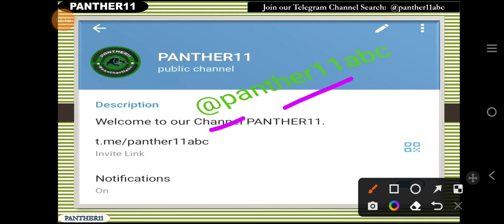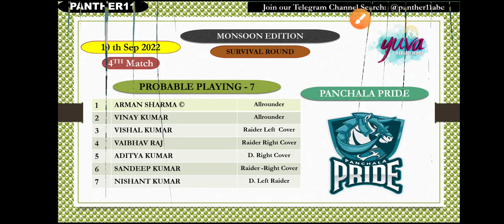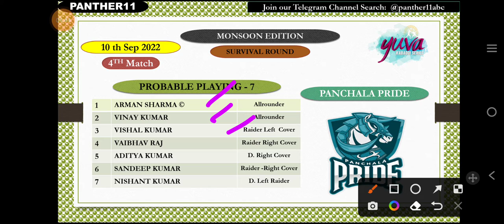SIS VS PAP KABADDI TEAM || SIS VS PAP YUVA KABADDI MONSOON PPEDITION TEAM || SS VS PP YUVA KABADDI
Guy's join our telegram Channel..here Provide All info releted to fantasy team prediction and Team Analysis with Full Stats😍❤️🤝❤️😍

This Video contains:

SIS VS PAP

SS VS PP kabaddi team

SS vs pp dream11 kabaddi team

SS vs pp dream11 yuva kabaddi sl team

SS vs pp dream11 final team

Sindh sonics vs panchala pride kabaddi team

Sindh sonics vs panchala pride yuva kabaddi team

Sindh sonics vs panchala pride yuva kabaddi monsoon edition

Sindh sonics vs panchala pride gl team

Sindh sonics vs panchala pride sl team

Aaj ki yuva kabaddi team

Aaj ka yuva kabaddi match

Aaj ka yuva kabaddi monsoon edition match

SIS VS PAP match Dream11 Prediction

SIS VS PAP Dream11 Team

SIS VS PAP Dream11 GL Team

SIS VS PAP Dream11 Prediction

live SIS VS PAP Dream11 SL team

SIS VS PAP Dream11 Final team

SIS VS PAP Dream11 GL team Prediction

SIS VS PAP Prediction

SIS VS PAP Dream11 Grand League Team

SIS VS PAP SIS VS PAP dream11 prediction team

SIS VS PAP yuva kabaddi 2022

SIS VS PAP dream11 prediction team SIS VS PAP team

SIS VS PAP dream11 team Yuva kabaddi monsoon edition

Yuva kabaddi monsoon edition monsoon edition match 2022

Yuva kabaddi monsoon edition monsoon edition final team

Yuva kabaddi monsoon edition monsoon edition final Team 2022

Yuva kabaddi monsoon edition 2022

 kya hai Yuva kabaddi monsoon edition monsoon edition match 2022

Yuva kabaddi monsoon edition monsoon tournament

Yuva kabaddi monsoon edition monsoon edition trial match

Yuva kabaddi monsoon edition monsoon edition live Dream11 Team

Kabaddi Kabaddi Today Team

Kabaddi 2022 monsoon edition

kabaddi grand league team kabaddi grand league kaise jite kabaddi grand league tips

kabaddi grand league

today kabaddi grand league teamb

kabaddi grand league team kaise banaye kabaddi grand league win kaise kare

today dream11 Kabaddi team today dream11 best team today dream11 team kabaddi today dream11 prediction today dream11 Kabaddi team

dream11 prediction

today dream11 prediction telegram channel

dream11 prediction tamil dream11 prediction today match hindi dream11

prediction today match kabaddi dream11 prediction channel kabaddi today match kabaddi today dream11 team kabaddi kabaddi today kabaddi today match

dream11 kabaddi today live kabaddi today match dream11 team

Yuva kabaddi monsoon edition monsoon edition 2022

Yuva kabaddi monsoon edition monsoon edition

Yuva kabaddi monsoon edition monsoon edition  monsoon edition dream11 team

today match Yuva kabaddi monsoon

 SIS VS PAP

dream11 Yuva kabaddi monsoon edition monsoon edition dream11 SIS VS PAP kabaddi dream11 team

dream11 prediction kabaddi dream11 prediction today kabaddi dream11